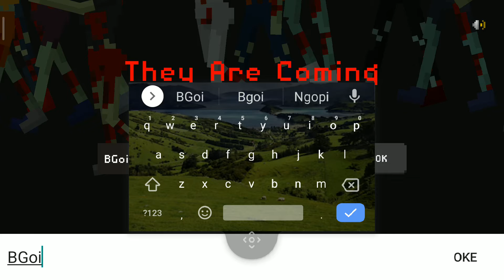Random Gameplay: Unique Pixel Zombie Game - They Are Coming!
This is a Arcade-like, Endless, Bloody & Hardcore Zombie Game, you have to start all over again when Game Over.

Various zombies are coming, you not only need good skill, brains, but also strong psychological qualities, because when you die, you have to start all over again! join us, be a strong survivor!